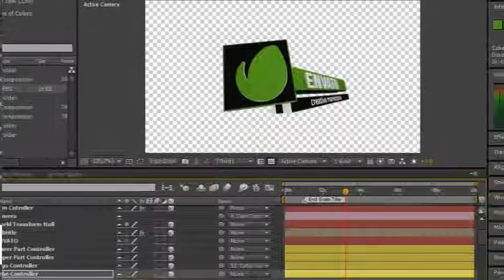3D Lower Thirds (50 Items) | After Effects Template 9751937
3D Lower thirds easy to custom 50 Items Main Fetaures: After effect CS5.5 or higher 1920?1080 Full HD 30fp... (elements)